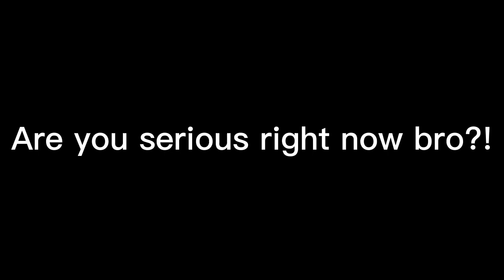Are you serious right now bro?!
New Speed